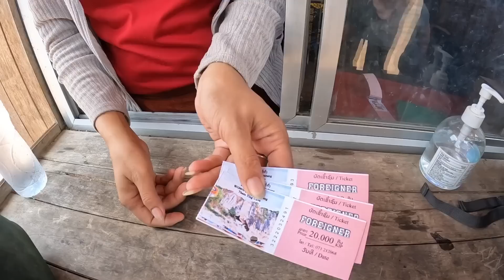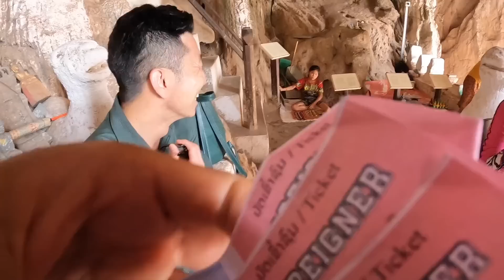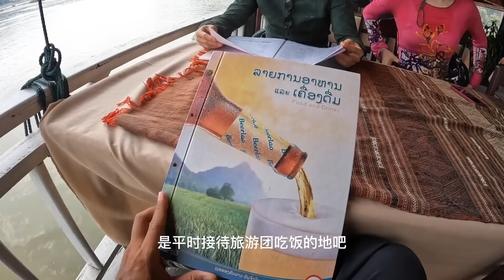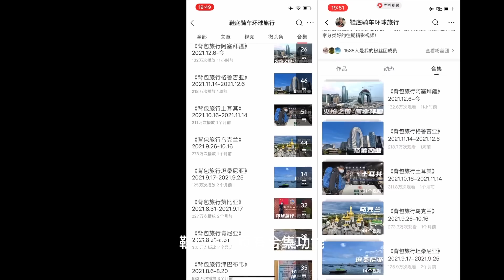环球旅行1409天（上）：新认识的姐姐太有趣，假装售票员，看谁能上当！鞋底骑车环球旅行